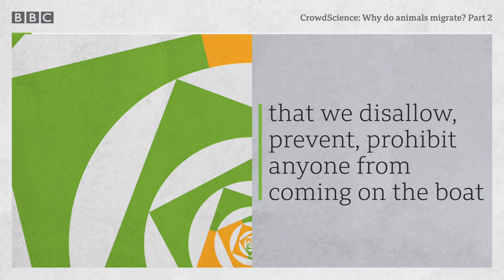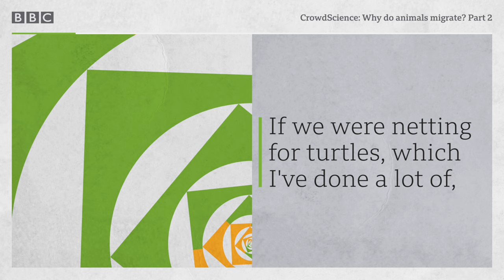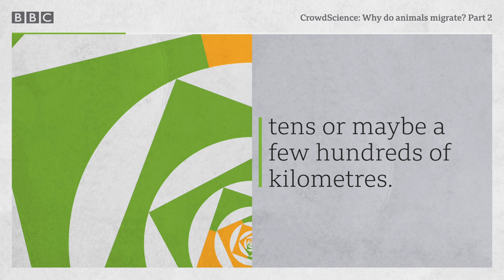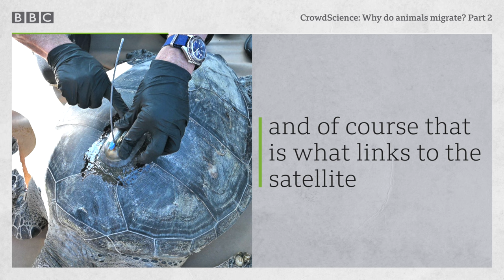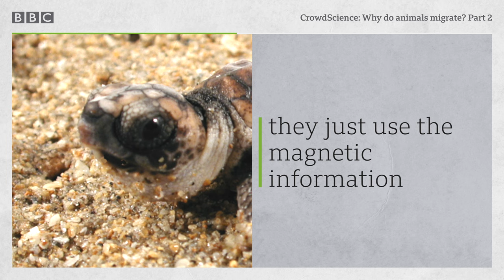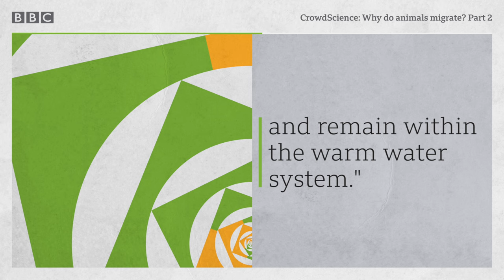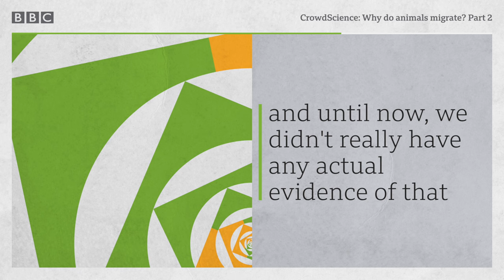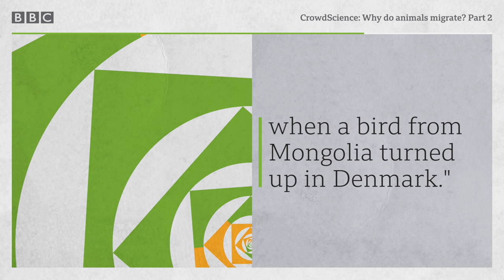How birds and turtles navigate across the planet - CrowdScience, BBC World Service Podcast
Animals are remarkable navigators but what are they using to guide their journeys? To what extent might birds and turtles be sensing and using the Earth’s magnetic fields?

Many animals undertake remarkable migratory journeys; travelling thousands of miles only to return to same burrow or beach they departed from. Yet, unlike humans, they don’t have digital or paper maps to guide their way, so how are they able to orientate themselves with such accuracy?

In the second part of this migration story, CrowdScience’s Anand Jagatia explores how animals are able to navigate using the sun, stars, smells, landmarks and magnetism to help guide them. Anand journeys to the coast of Florida where he helps to place a satellite tracker on a sea turtle in order to follow the long-distance journeys of these animals. He then visits a lab in North Carolina to meet a team that is recreating the Earth’s magnetic fields to examine how sea turtles might be using these forces to find their feeding and nesting grounds.

Anand wades into the hotly contested topic of just how birds may be sensing magnetic fields – and hears about one of the latest theories that suggests birds eyes may be exploiting quantum physics. The range of navigational tools we encounter throughout the animal kingdom from whales to ants is beguiling, Anand asks what does our increased understanding of these feats might mean for animal conservation as well as human development of mapping systems.

Contributors:
David Godfrey – Sea Turtle Conservancy
Rick Herren – University of Florida
Tim Guilford – University of Oxford
Ken Lohmann – University of North Carolina
Kayla Goforth – University of North Carolina
Henrik Mouritsen – University of Oldenburg